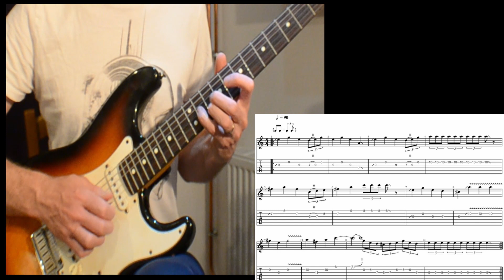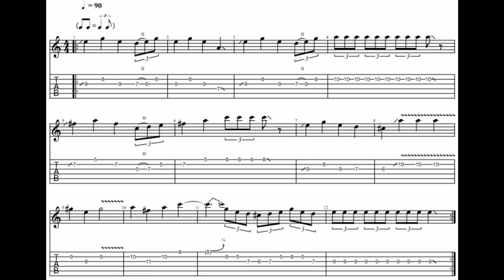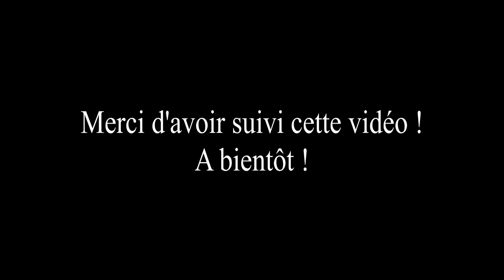Ez Blues 2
Une petite vidéo pour travailler le solo Ez Blues 2. Un solo que j'ai écrit pour débuter la guitare lead en blues pour apprendre également les prémices du slide, du Hammer et du bend.
Bon visionnage !